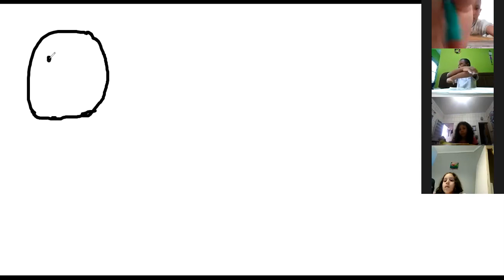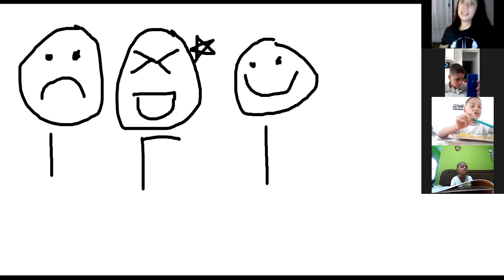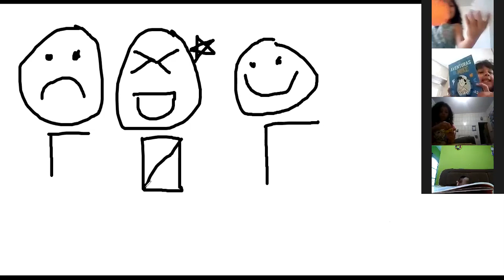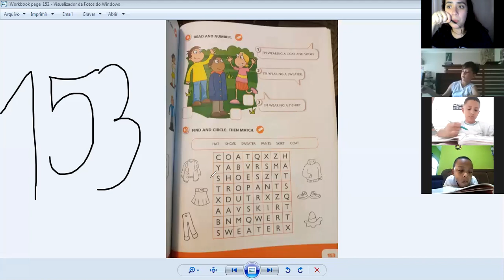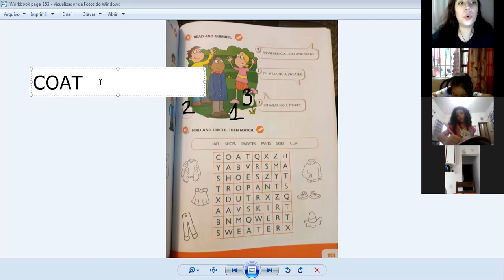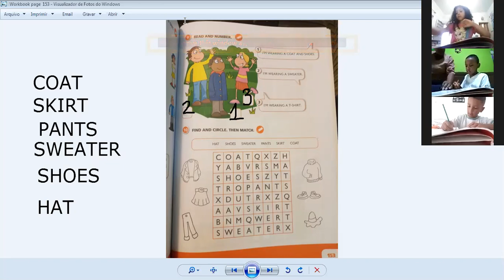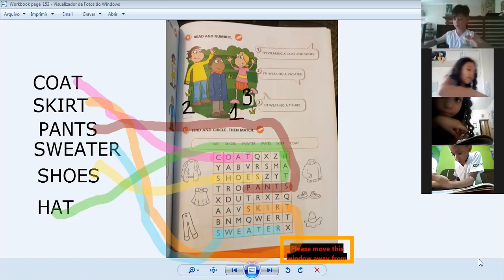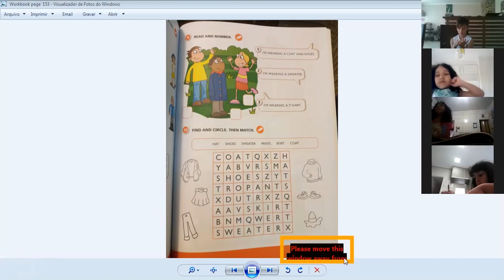1 ANO - BILINGUE.INGLÊS - TEACHER MARILIA 14.10.2020